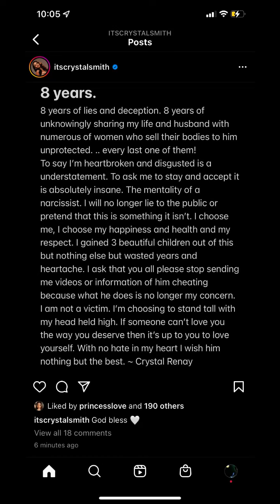Ne-Yo's Wife Crystal Renay Smith Files For Divorce Amid Cheating Allegations 😭😭😭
A few days after Crystal Renay Smith took to Instagram accusing her husband Ne-Yo of being unfaithful, she has filed for divorce.